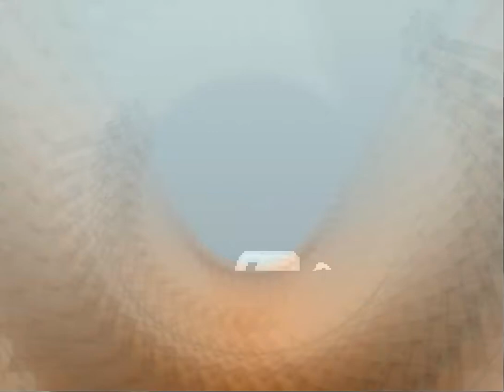CPTV Let's Play: Lisa (Part 10)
Some good and some bad.  Lots of progress. I meet the Banana Splitz and find a martial arts dojo.